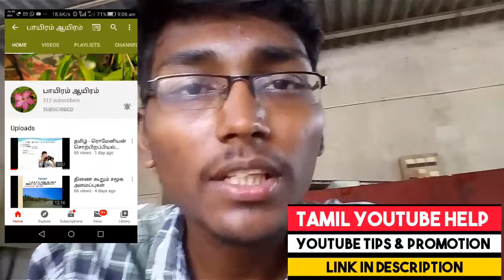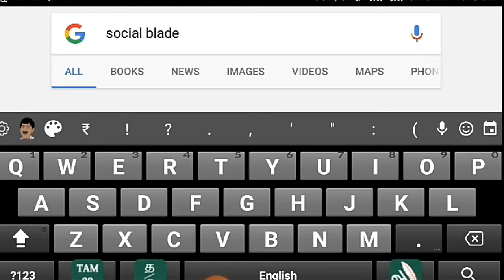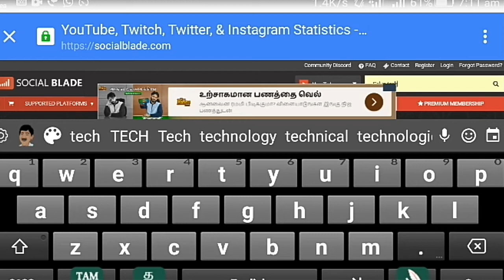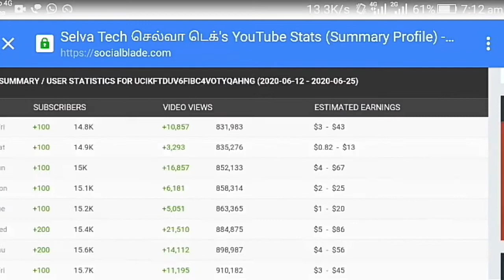Tamil youtubers income in youtube 2020 | Youtube free promoter in tamil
Tamil youtube help link

Youtube Free Promoter in Tamil
how to free promote youtube channel in tamil
how to youtube channel free promote in tamil
how to promote youtube channel in tamil
how to promote youtube channel
how to free promote youtube channel
free promotion channel in tamil
free promote for beginners
Free promote channels for youtube beginners
channel promoter in tamil

For beginners:
Description

நமது சேனலின் குறிக்கோள் என்னவென்றால் அனைத்து Beginner youtube channel களையும் Promote செய்வது மட்டுமே நமது சேனலின் குறிக்கோள்.ஆகவே தங்கள் சேனலை Free ஆக Promote செய்ய விரும்பினால் உங்களின் Channel பெயரை பதிவிடலாம்

எங்களுடைய முயற்சி!
உங்களுடைய வளர்சி!

For beginners:

1) Youtube free promote
2) Youtube free collaboration
3) Youtube channel Tutorial
4) Youtube channel tricks
5) Youtube channel tips
6) Youtube channel ideas
7) Youtube channel new updates
8) Youtube ideas in tamil
9) How to growth youtube channel in tamil
10) Youtube ideas for beginners
11) Youtube tips and tricks for beginners

                 நன்றி🙏

Tamil youtubers income in youtube 2020

Tamil youtubers income

youtubers income

youtubers income in youtube 2020